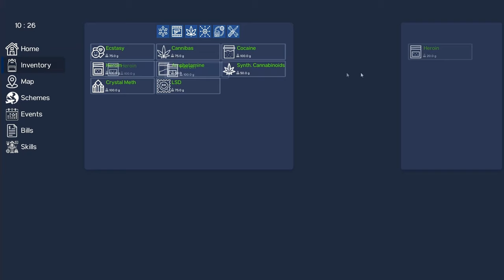Drug Lord Simulator - Gameplay Trailer - CO-OP Multiplayer game!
Production, dealing, and most importantly, raking in the big money. Drug Lord Simulator puts you in the front-row seat to a drug deal gone bad. With everything lost, you now have to make your way back to the top, starting with virtually nothing. That is, of course, if you survive the climb.